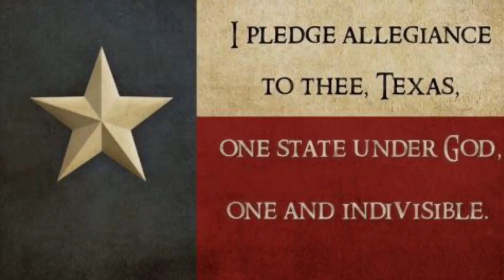Monday Nov 29, 2021 Announcements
(Short summary of the video!)